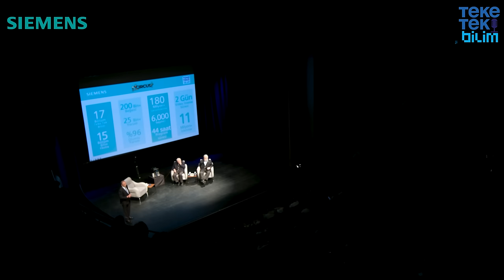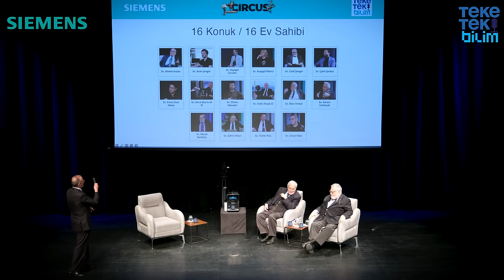"Türklerin tarihsel yolculuğu" / Prof. Dr. Celal Şengör & Prof. Dr. İlber Ortaylı & Fatih Altaylı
Siemens Tam Otomatik Kahve Makineleri

Evinizde mükemmel bir kahve deneyimi için Siemens tam otomatik kahve makineleri!

Siemens “Geleceği Merak Edenlere” mottosuyla Teke Tek Bilim programlarımızın yeni yayın dönemi sponsoru oldu.

Teke Tek Bilim programımızın tarih, bilim felsefesi, inovasyon ve keşiflerle dolu yolculuğunda, Siemens mühendisliğinin gücünü ve Siemens teknolojisinin getirdiği olanakları kullanarak dünyamızı daha iyi bir yer haline getirme çabasını hep birlikte deneyimliyor olacağız.

Siemens, Teke Tek Bilim program çekimlerimiz sırasında, 10 farklı ülkeden 29 çeşit kahve yapabilen, telefon ile uzaktan yönetilebilen, tamamen kişiselleştirilebilen Siemens EQ.900 Tam Otomatik Kahve Makinesi ile programımıza keyif ve lezzet kattı.

00:00 Giriş
06:15 Yeni "Fatih" dizisi tarihsel olarak doğruları yansıtıyor mu?
11:50 Fatih Sultan Mehmet'ten başka entellektüel padişah var mıydı?
31:05 Hükümdar olmak, gaddarlığı beraberinde mi getirir?
42:40 Türk tarihi?
1:01:44 Türklüğün islamiyete dönüşü?
1:10:57 Türk tarihi ve Sibirya?
1:23:56 Orhun Yazıtları
1:34:02 Türkler kimdir, kimlere Türk denir?
1:34:31 Türkler'in Çin'e akın etmesi?
1:51:04 İlk kavimler göçü?
1:55:50 Türki Cumhuriyetler ve Türkiye arasındaki bağ
1:59:07 Türklerin devlet kurma yeteneği nereden geliyor?
2:15:08 Kapanış